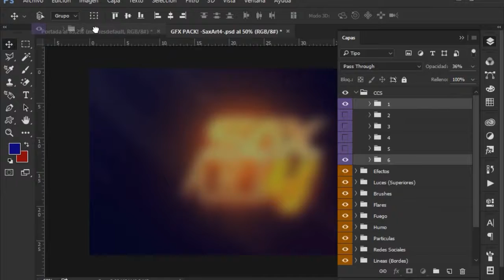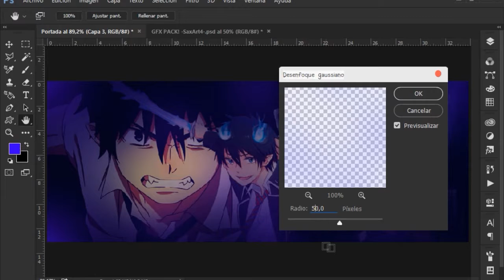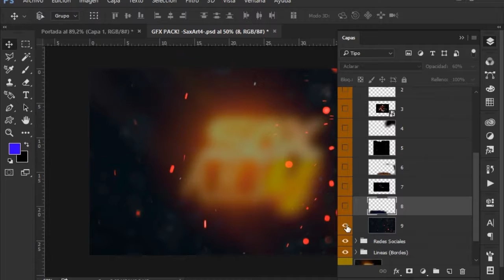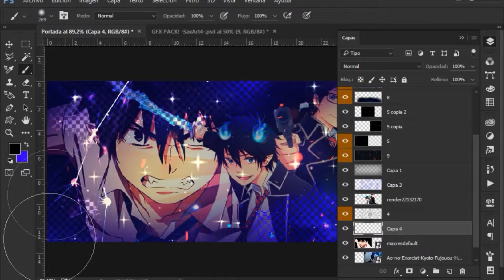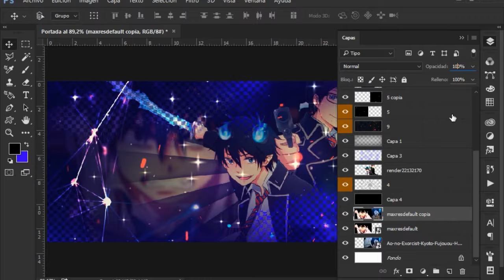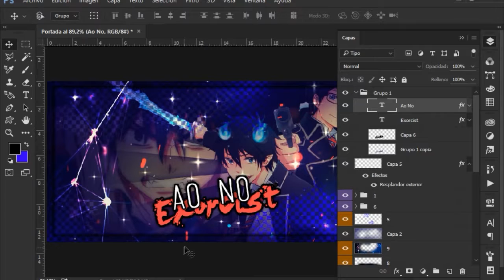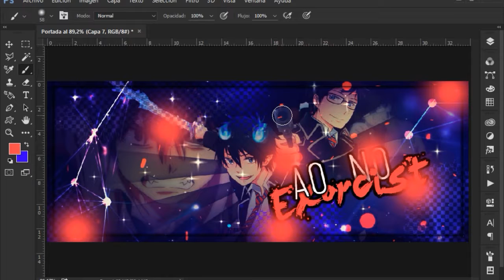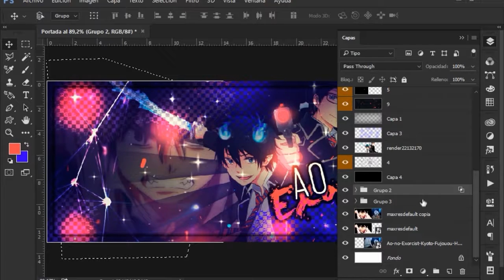SPEED ART #2- Portada para Ediciones MyT - Hago Banners Gratis - Requisitos en Descripcion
◄REQUISITOS►

2-Hacer los pedidos por Facebook o Twitter (No are pedidos de los comentarios)
3-Dar apoyo a los vídeos dejando tu like
4-Decirme como lo quieres ( basta con 1 vez)
5-Pos ayudarme a crecer un poco promocionando mi canal
6-Tener en cuenta que soy principiante pos no se mucho asi que no puedo hacerles algo que les guste al 100% porque no se mucho
7-TENER PACIENCIA, MIENTRAS MAS LO PIDAS (INSISTAS) , MENOS TE LO HARÉ , ENTIENDE QUE ES MUY MOLESTO.
▬▬▬▬▬▬▬▬▬◄IMAGEN DE USO LIBRE►▬▬▬▬▬▬▬▬▬▬
Si USARAS ESTA IMAGEN DAME ALGÚN CRÉDITO YA QUE FUI YO QUIEN LA HIZO

▬▬▬▬▬▬▬▬▬◄CONTACTO►▬▬▬▬▬▬▬▬▬▬

▬▬▬▬▬▬▬▬▬▬▬▬▬ ◄IGNORAR► ▬▬▬▬▬▬▬▬▬▬